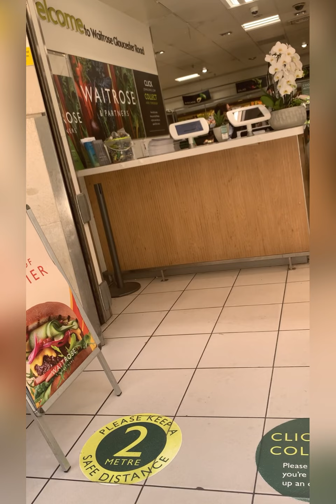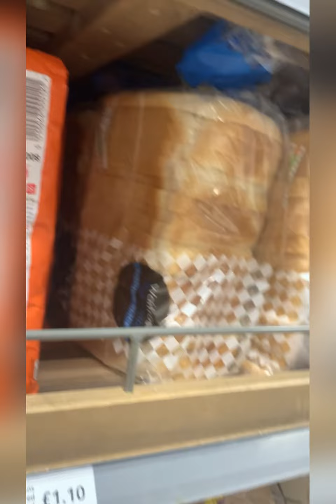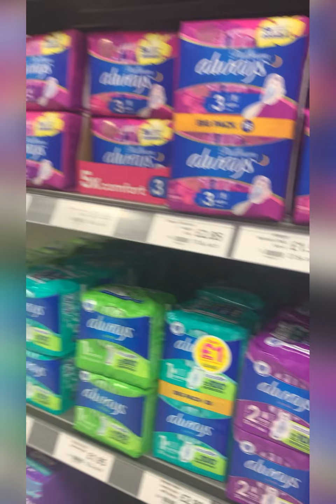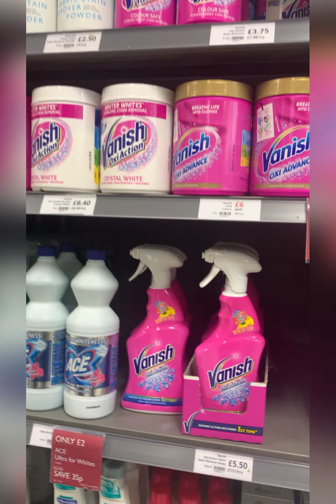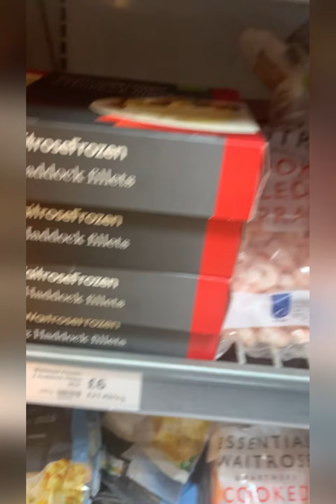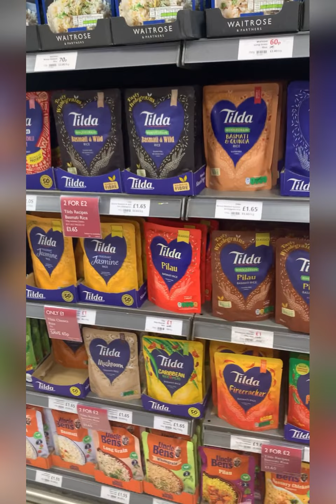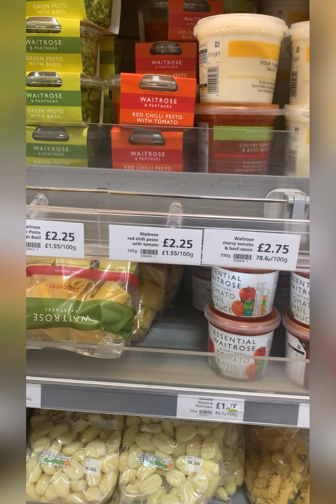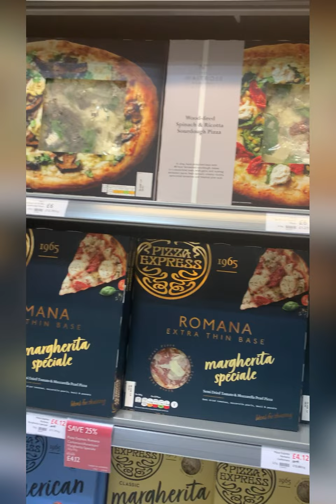WAITROSE SUPERMARKET @ LONDON